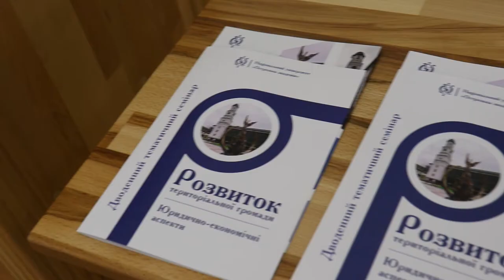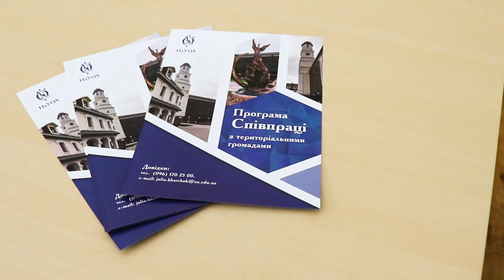Навчання для представників ОТГ в Острозькій академії